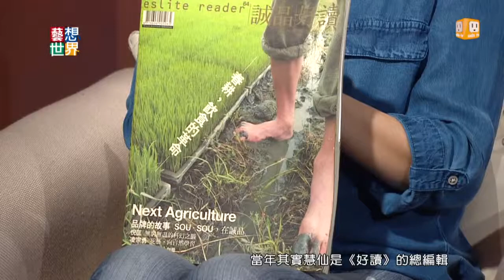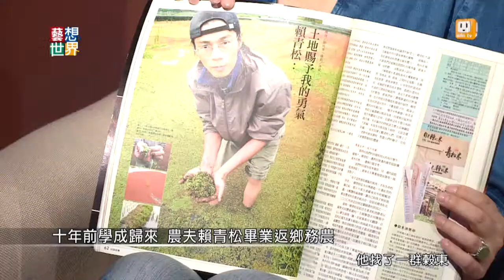20140806《藝想世界》訪談《小農復耕》果力文化副總編蔣惠仙 Part1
農村是什麼？稻田為什麼重要？
它是台灣這個土地的根本，它是晚餐的菜色、
是我們的爸爸媽媽、是藝術家的繆思。也是台灣的未來。
今天《藝想世界》邀請一位非常關心台灣農業的出版人，
她還曾經創辦了一個由農業養活的媒體。果力文化副總編蔣慧仙。